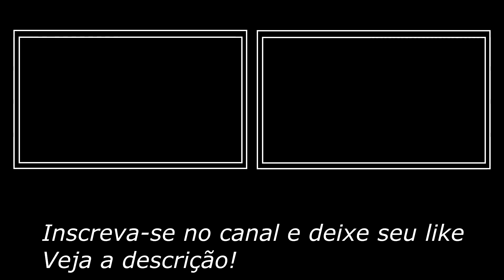Inscreva-se Chroma Key [Botão] Curta, Comente, Sininho / Green Screen, Fundo Verde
Este modelo de Inscreva-se Green screen é compatível com todos os editores vídeo, mas foi testado com: Chroma key kinemaster no sistema android, chroma key Premiere, Sony Vegas, profissional e também testado com After effects.

GREEN
          TOP
                SCREEN

Nota: O reenvio das animações em outros canais não está autorizado.